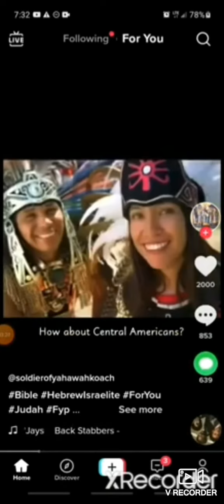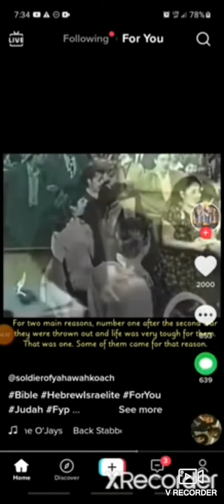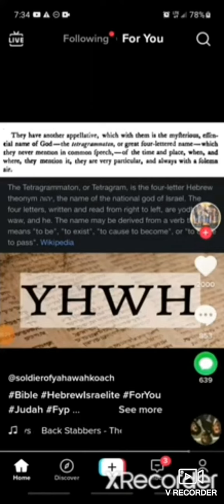Repost THE REAL HEBREW ISRAELITES